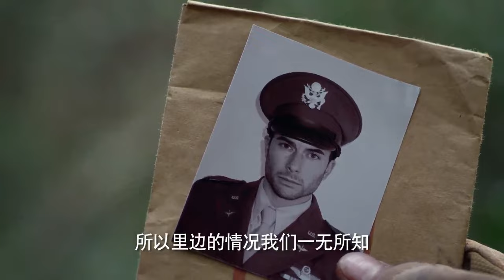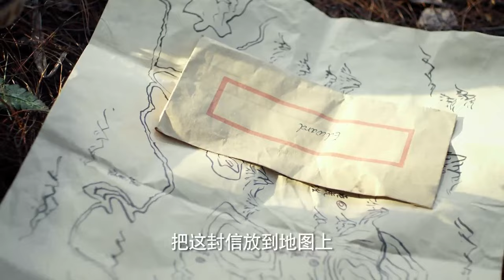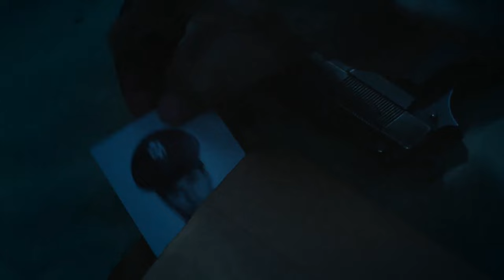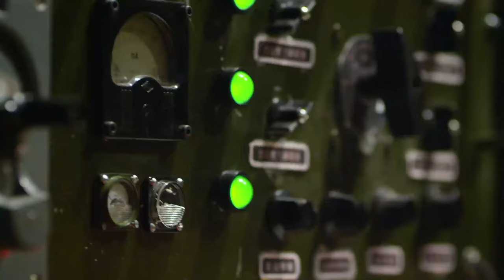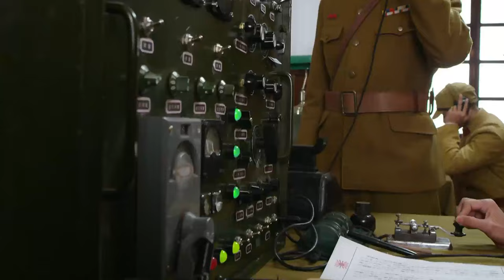【特種兵電影】日軍在深山關押俘虜製造密碼武器，特種兵制定嚴密計畫，深入敵後救回俘虜！⚔️ 抗日 MMA | Kung Fu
tzbzsrdh